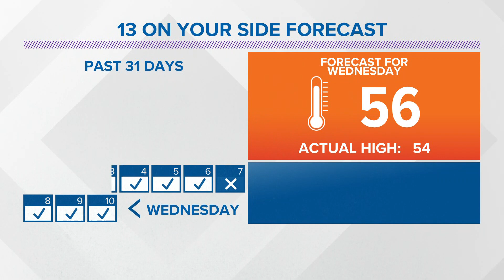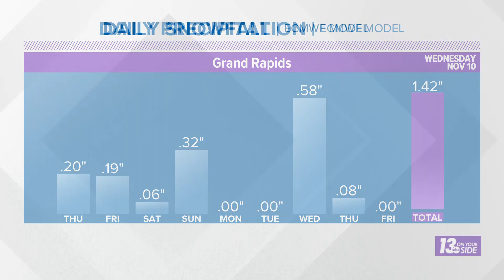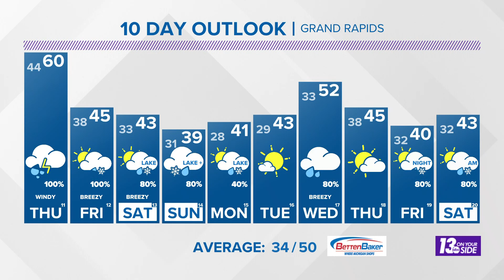6 pm Weather Forecast - Grand Rapids, MI - Wednesday, November 10, 2021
Strong winds and rain Thursday, followed by lake-effect rain and snow through the weekend.